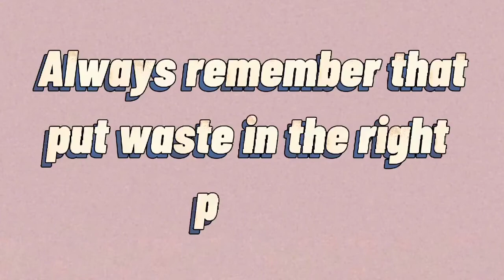DIY Craft Episode | Guitar Stand